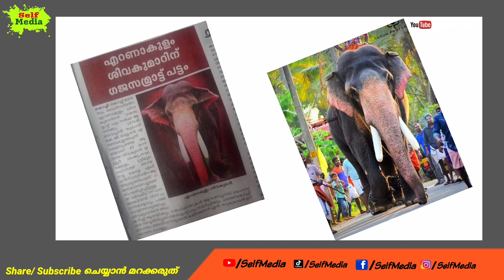Ernakulam Shivakumar Story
Ernamkulam shivakumar Story

ആദ്യത്തെ story വീഡിയോയാണ്.തെറ്റുകൾ ഉണ്ടെങ്കിൽ ക്ഷമിക്കണം

ഇഷ്ടായാൽ Like 👍🏻 ചെയ്യാൻ മറക്കരുത്ത്

അവതരണം :- Ahammed Saeed